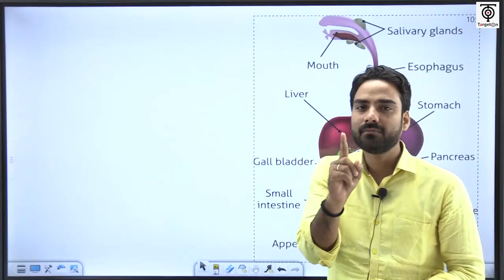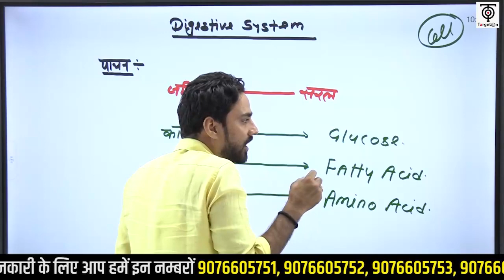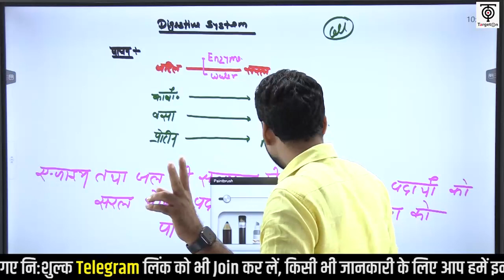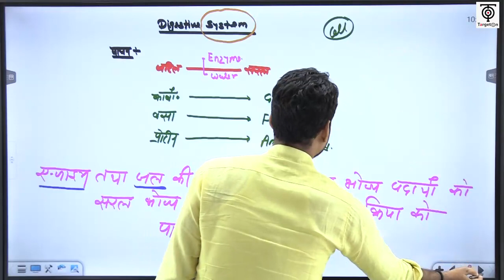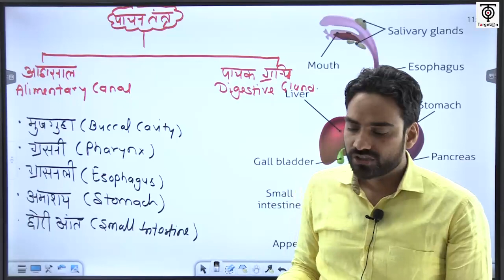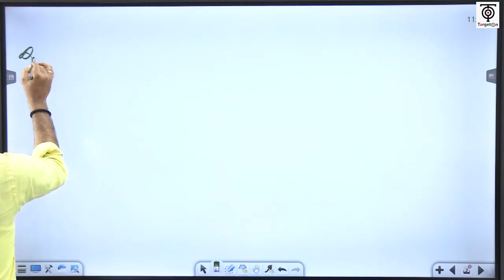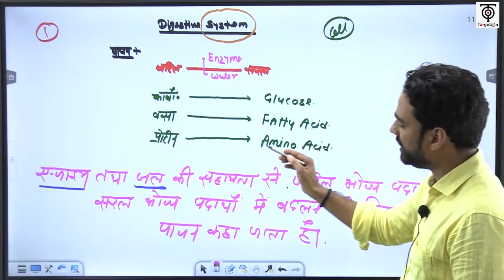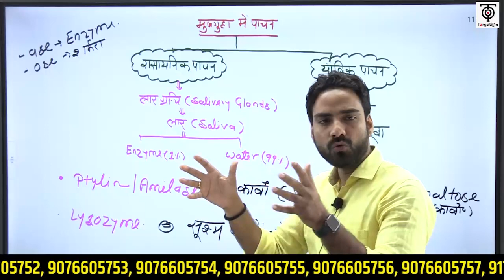SSC CGL-2022 ll Science || Digestive System ll TargetOn